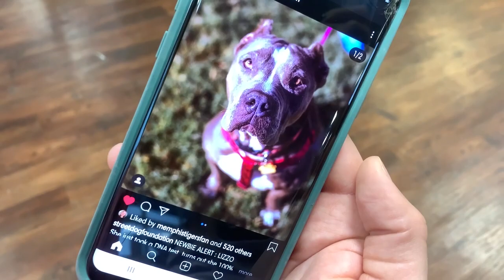HATM 2019 Music Video - STREETDOG RESCUE ME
Streetdog Foundation Howl at the Moon 2019 Music Video.

'Juice' by Lizzo Parody

* The music in this video does not belong to Streetdog Foundation. Lyrics written by Streetdog Volunteers Tina, Laurel, Angela, Laura, Katherine & Allison. Lyrics performed by Allison Echlin